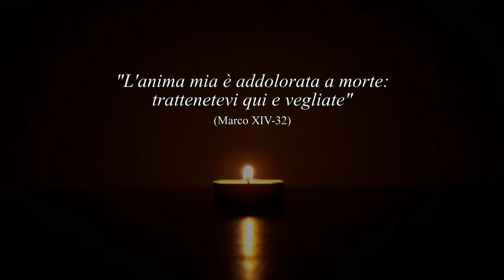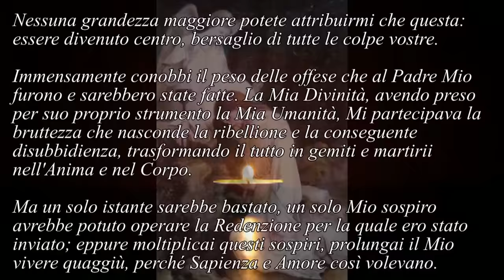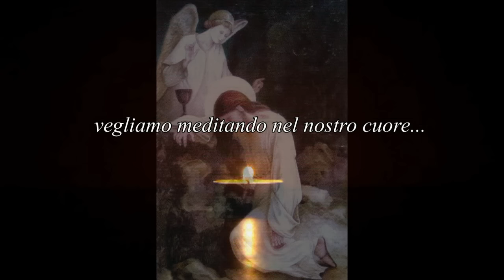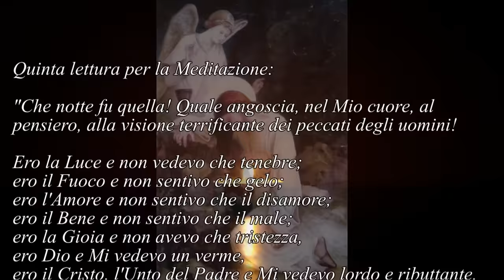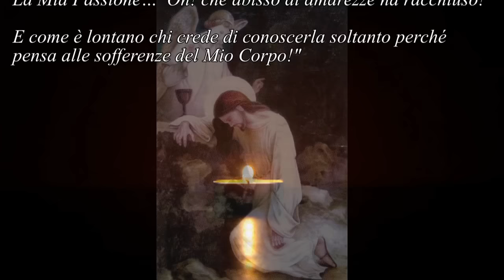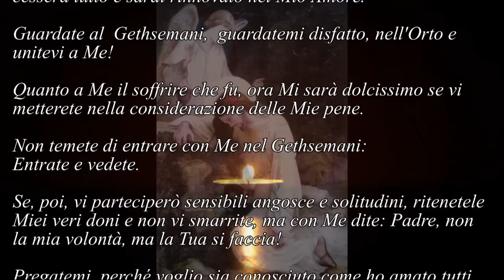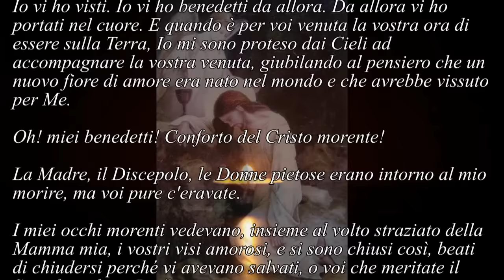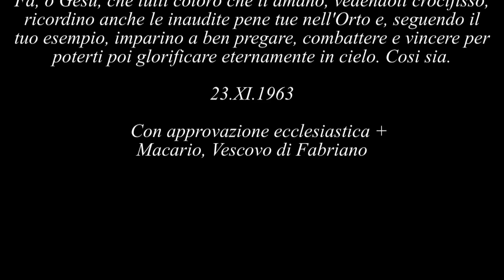✞GETHSEMANI - Vangelo e meditazioni valtortiane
ORA SANTA con alcune meditazioni tratte dagli scritti Valtortiani e altre considerazioni fatte dal fondatore degli Amici del Getsemani (quindi trattasi di RIVELAZIONI PRIVATE). Ogni lettura è preceduta da un brevissimo accordo d'organo ed è seguita da alcuni minuti di silenzio per meditare o fare orazione; per cui lasciate scorrere il video, dall'inizio alla fine, senza interromperlo (a meno che non vogliate prolungare una meditazione o una orazione). Scusate eventuali errori di battitura nei testi +
Dall'opuscolo degli Amici del Gethsemani:
"Se tutti quei modi di onorare i vari misteri della Passione di GESÙ Cristo, trovati e promulgati da alcuni Santi, sono lodevoli, lodevolissimo è certamente quel modo che insegnò GESÙ stesso a Santa Margherita Maria Alacoque, allorché apparendole le ingiunse "di vegliare" per un'ora tutte le notti dal Giovedì al Venerdì, e prostrata in divota orazione, tenergli "compagnia nelle agonie del Getsemani, per "compensarlo in qualche modo dell'amarezza" che soffrì per l'abbandono degli Apostoli, e intanto implorar misericordia pei peccatori. (Vita di S. Margherita Maria Alacoque). Ti sia dunque carissima, o anima pia, una divozione insegnata e raccomandata da GESÙ Cristo stesso.
Questo pio esercizio consiste nel fare un'ora intiera d'orazione (sia vocale o sia mentale) che abbia per oggetto l'agonia di nostro Signor GESÙ Cristo nell'orto degli Olivi e si pratica la sera del Giovedì dal momento in cui è permessa la recita del mattutino pel dì seguente, fino alla mezzanotte.
Questa divozione è nata a Paray-le-Momal, ed ivi è stata eretta a modo di Confraternita, e a tutti coloro che vi si fanno ascrivere il Sommo Pontefice Gregorio XVI concesse l'indulgenza plenaria per ogni volta che nel modo sopraindicato faranno l'Ora Santa, purché ricevano i Sacramenti della Penitenza ed Eucaristia. Quanto alla confessione non v'è bisogno di ripeterla per coloro che hanno il pio costume di confessarsi ogni settimana; e quanto alla Comunione lo stesso Pontefice concede che possa farsi o il Giovedì o il Venerdì seguente. Questa indulgenza è applicabile alle anime del Purgatorio."